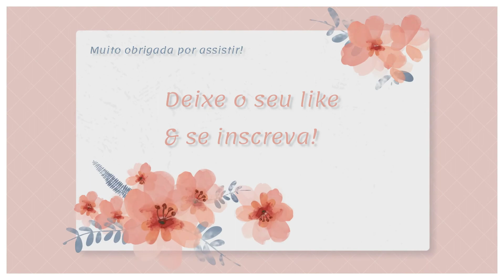ENTREVISTA COM CLAYTON OLEE SOBRE COMO PERMANECER FIRME NOS CAMINHOS DE DEUS MESMO EM MEIO ÀS LUTAS!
VEM SER FAMÍLIA! 💛